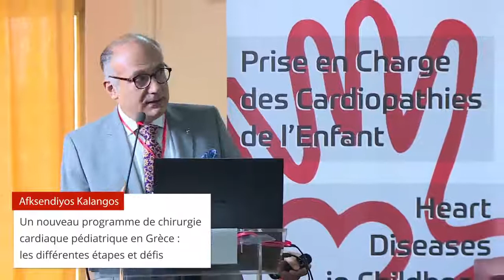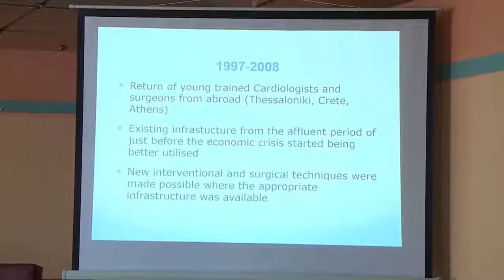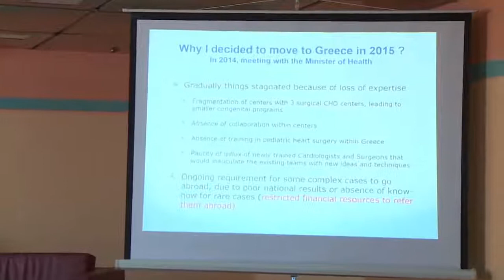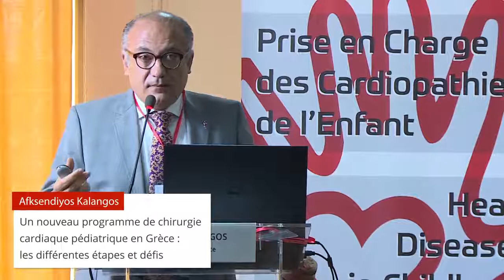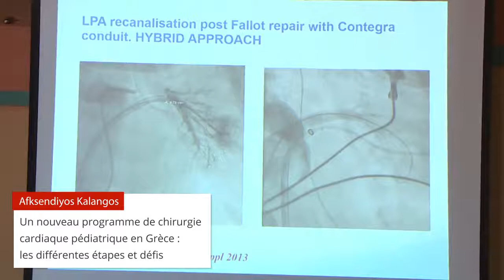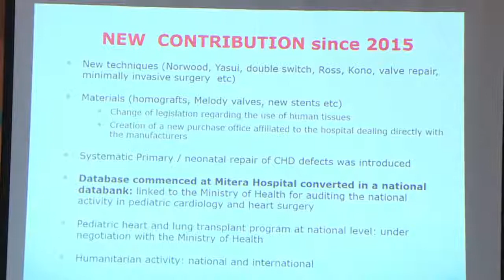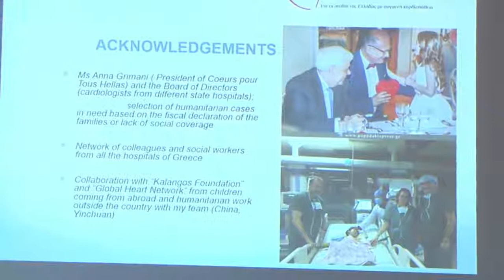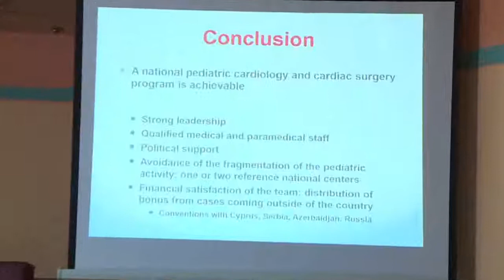Afksendiyos Kalangos - Séminaire International Coeur de l'Enfant. Alger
Un nouveau programme de chirurgie cardiaque pédiatrique en Grèce : les différentes étapes et défis.
Mai 2017